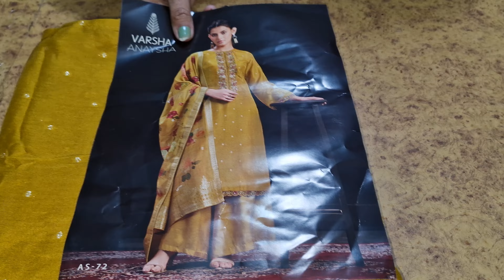Ganga brand के पार्टीवियर सूट wholesale rate ke saath ||7988264565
suits hi suits
dhamakedar suits
aise suits kbhi nhi dekhe hoge
is se saste suit khi nhi milege
wholesale suits
shaadi wale suits
party wale suits
instagram wale suits
paridhan boutique suits
punjabi suits
kadhai suits
suits with rajesh
ladies suits
ganga suits
branded suits ladies wholesale
branded suits
branded suits ladies wholesale in delhi
rohtak
rohtak suits
branded suits in cheap price
pakistani suits
varsha suits
varsha suits wholesale
varsha suits 2023
punjabi suits party wear
punjabi suit design
boutique suits wholesale in delhi

designer suit with sonika
all about fabric
sunita boutique
sunita boutique panipat
papal sangwan
paridhan boutique
paridhan boutique rohtak
sonakshi creation suit
sonakshi creations
sushma dahiya tehlan
sushma dahiya suit selection

rohtak
delhi
haryana
u.p
punjab

2022
2023